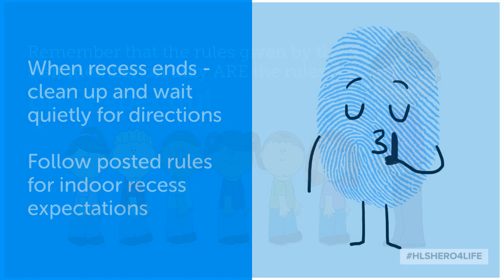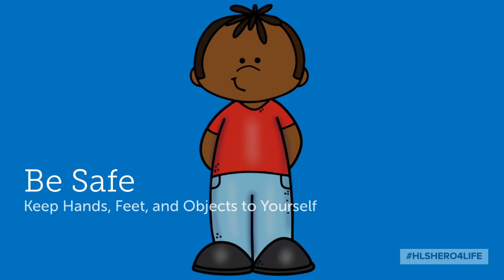Lunch Indoor Recess Cool Tool 2022-23